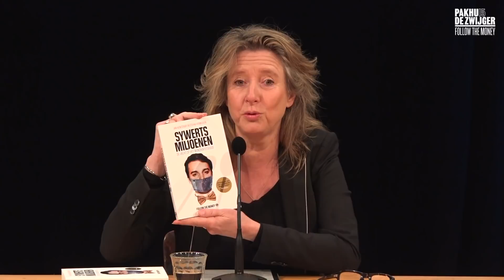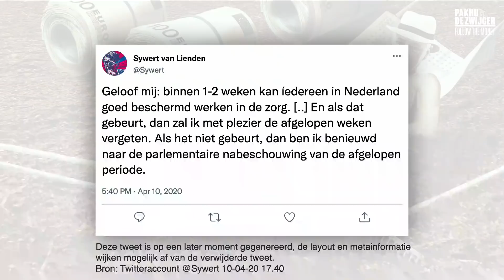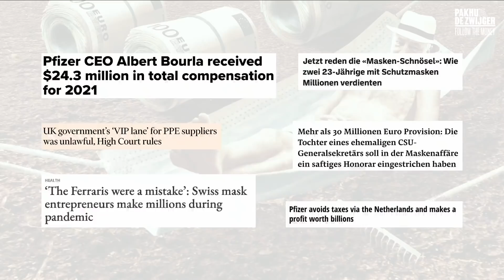Follow The Money #15: Pandemieprofiteurs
Sywert van Lienden, Bernd Damme en Camille van Gestel verdienden vorig jaar 20 miljoen euro aan een mondkapjesdeal met de overheid, door die stiekem uit te voeren via een commerciële bv. Het veelbesproken drietal is niet de enige partij die tijdens de coronacrisis buitensporige winsten heeft gemaakt. Grote geldstromen liepen van het ministerie van Volksgezondheid naar testorganisaties en sneltestfabrikanten, zonder openbare aanbesteding. Ook werd de NOW-steun (voor behoud van werkgelegenheid) gebruikt om bedrijven door te starten, sluisde Pfizer zijn miljardenwinst weg via Nederland en verdiende een OMT-lid aan coronatesten, terwijl hij tegelijkertijd adviseerde over het testbeleid. Hoe konden deze pandemieprofiteurs zoveel verdienen aan de coronacrisis? En welke lessen kunnen we daaruit trekken?